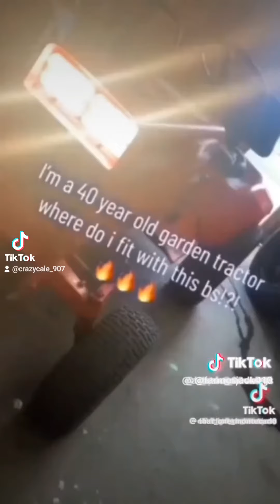October 8, 2023